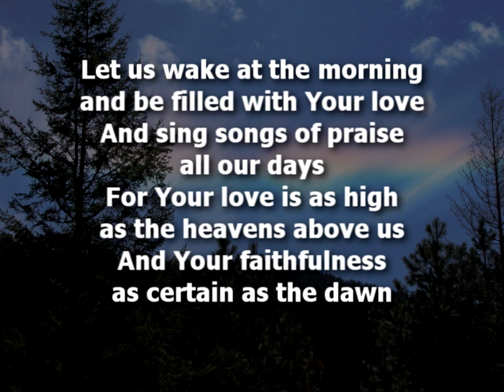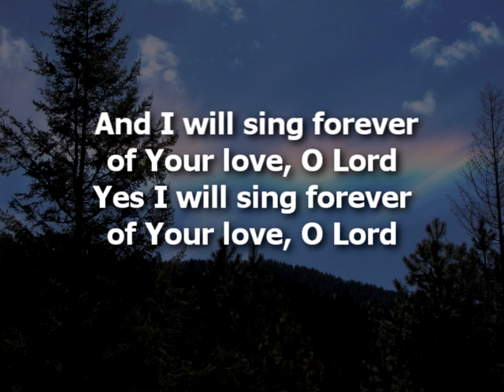I Will Sing Forever (keyboard instrumental)